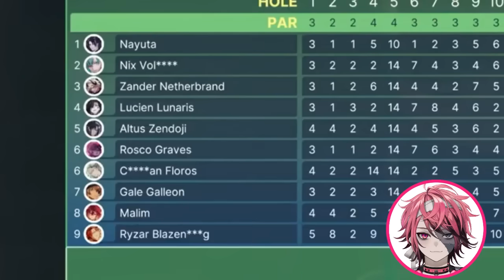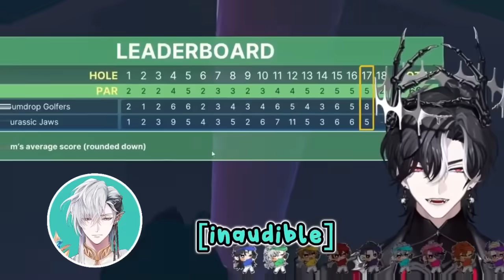It's Ravallum First Collab and Everyone is Malding | Multi POV Highlight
konteks satu kalimat